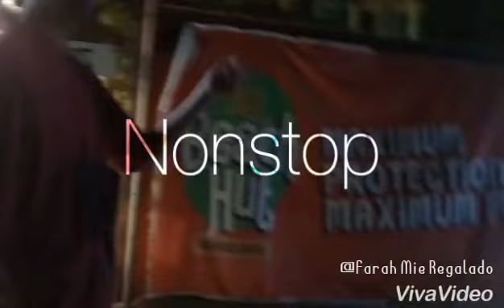BORACAY Nite Fun (Station 1-3)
boracay nitelife walking around